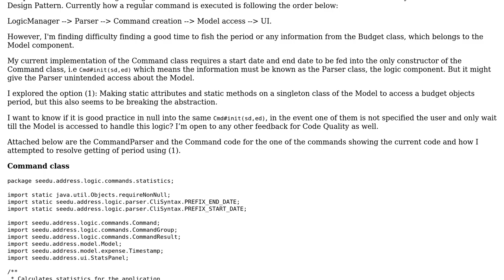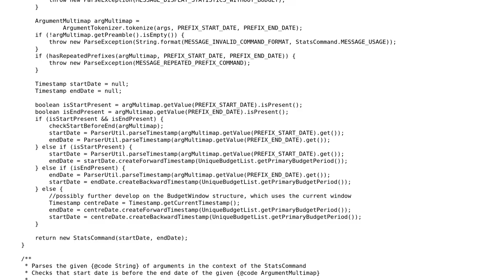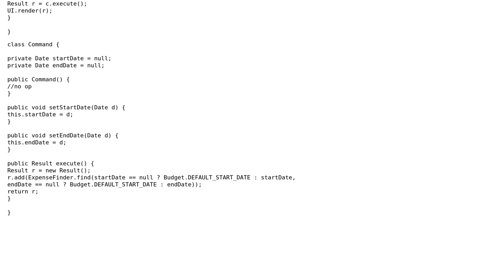Software Engineering: How to handle the getting of information from Model?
With thanks & praise to God, and with thanks to the many people who have made this project possible! | Content (except music & images) licensed under CC BY-SA | Music | Images & others | With thanks to user Prashin Jeevaganth user Jeremy Hunt and the Stack Exchange Network Trademarks are property of their respective owners. You are responsible for your own actions.